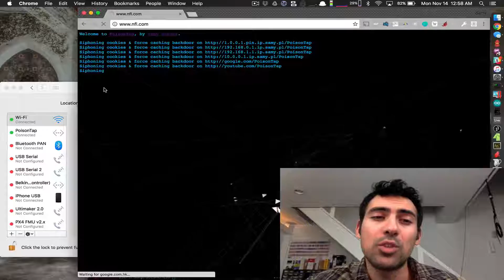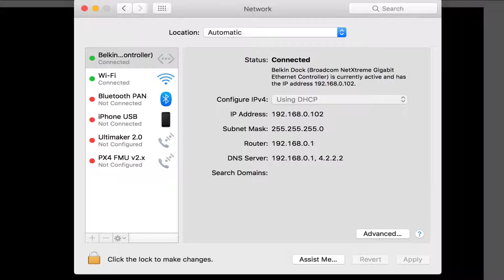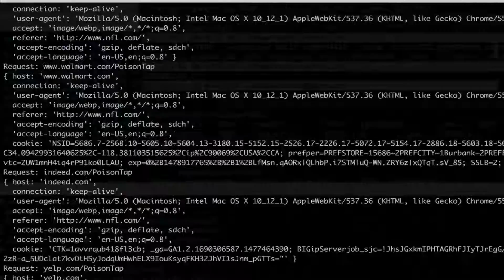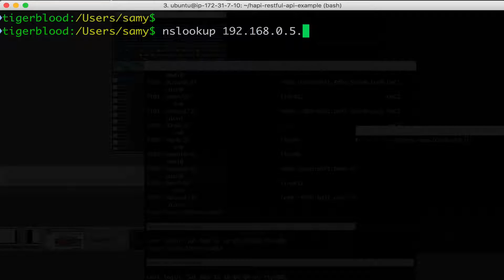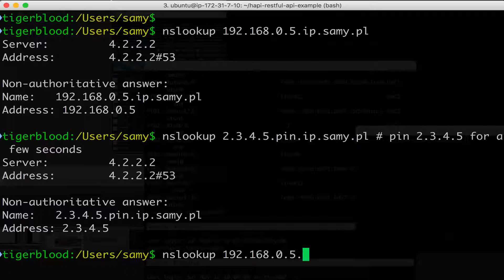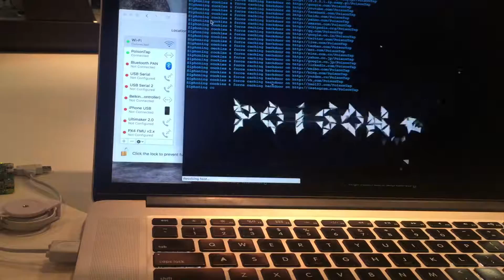[VN Hacker News]PoisonTap exploiting locked machines w Raspberry Pi Zero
VN Hacker News (Of Organization AES (Anti Encryption System) - Members of CEH Group) - non-profit organization is the news and depth analysis in the field of information security

Send readers: We pleasure to welcome collaboration from readers, hackers and researchers about information security as YOU. If you have an idea, an analysis or a detection and warning of the risk of information security. Or simply an article, news updates about network security. Simply, send articles to us, that would be a very significant work to bring information and warnings to the community, this would be a good link for you.